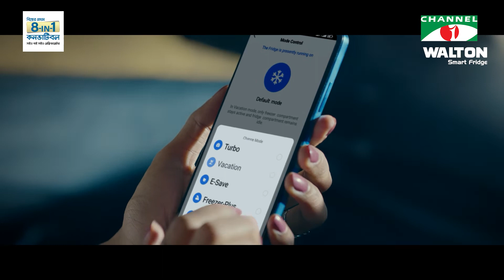পূর্ববঙ্গ থেকে সমৃদ্ধ বাংলাদেশের এক শৈল্পিক যাত্রা 'আত্মত্যাগের পরিচয়'